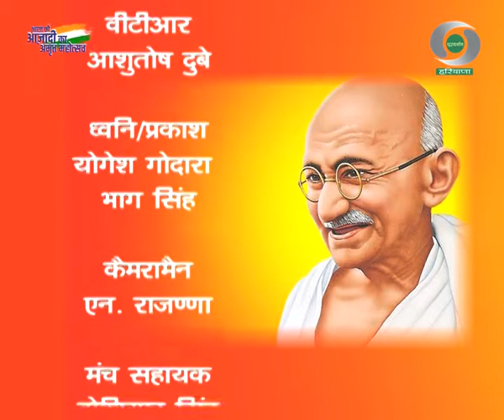गाँधी जयंती - दूरदर्शन हरियाणा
Special Program on Gandhi Jyanti (02 October)